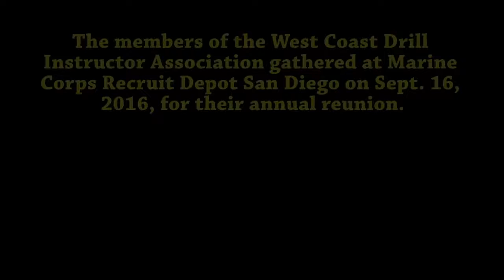MCRD San Diego Cadence Calling Contest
Our videos are provided by the Department of Defense, and NATO TV.

Hope to see you around!!